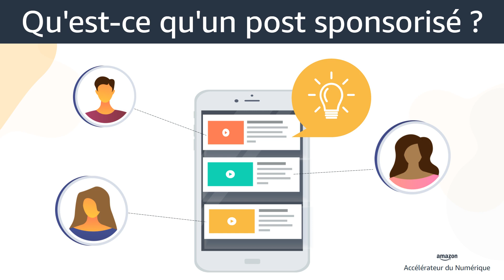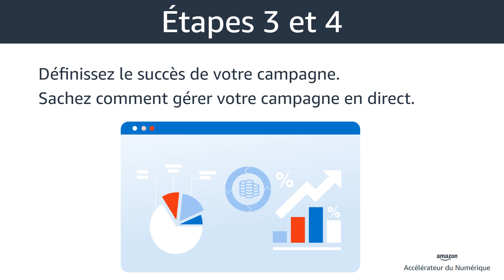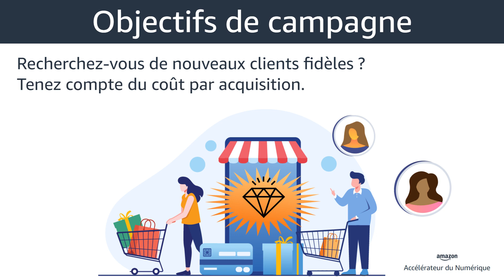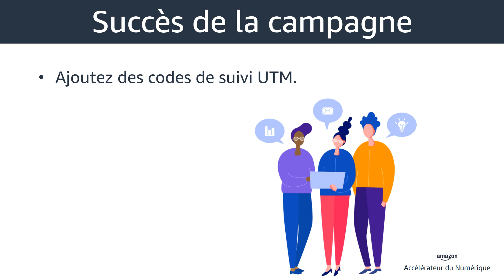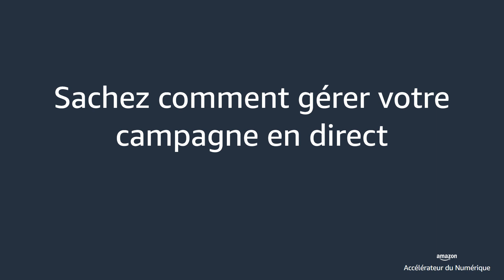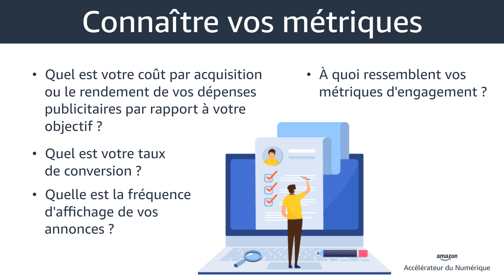Les services sociaux payants et la façon de mesurer le rendement